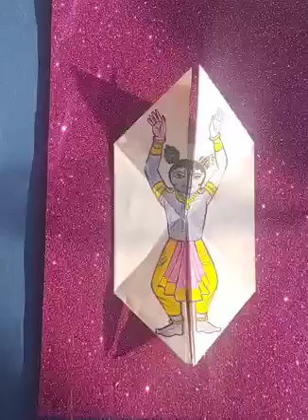Jayant meena mr Indian hacker jayant meena Krishna like and subscribe subscribe to my channel